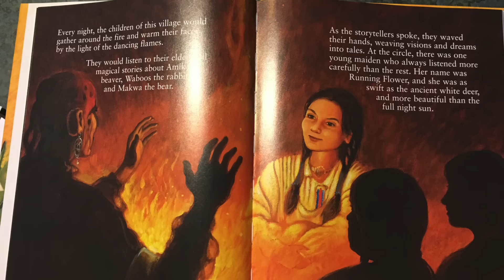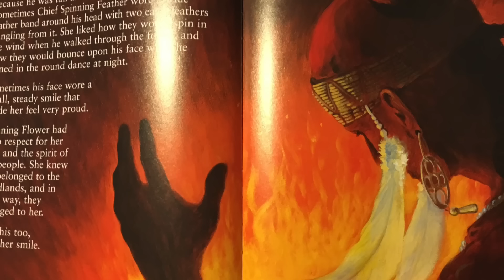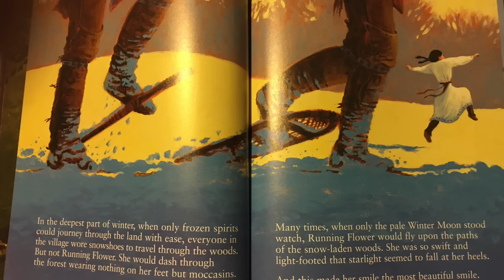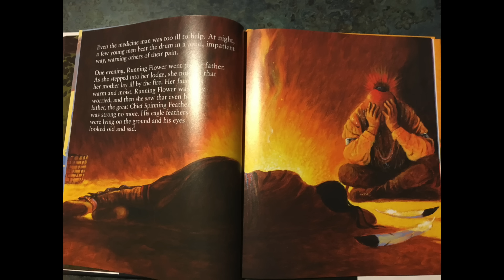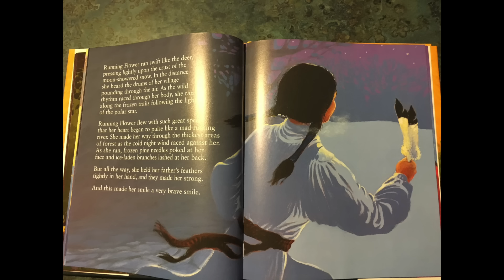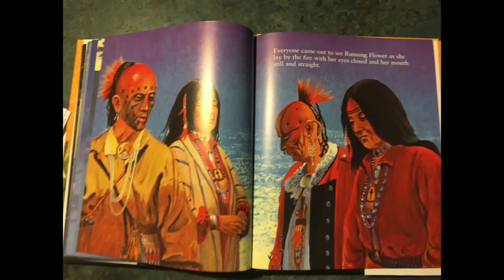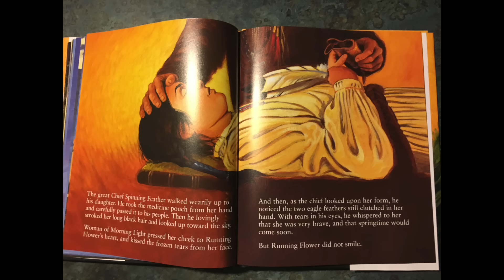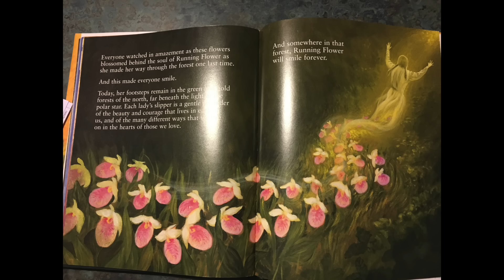The Legend of the Lady Slipper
A Read Aloud of the Legend of the Lady Slipper